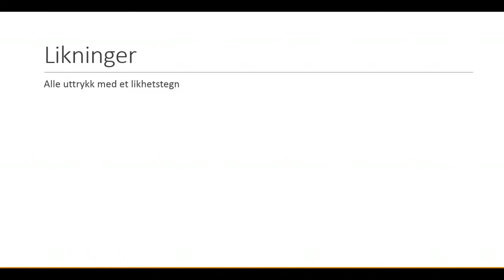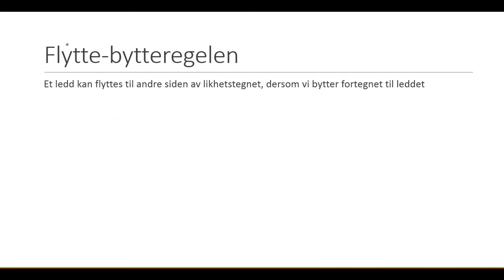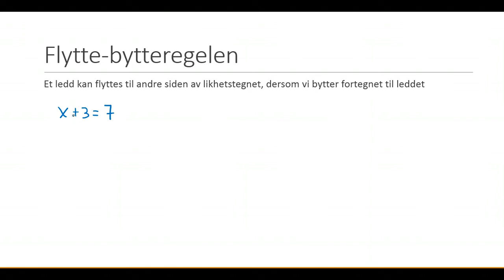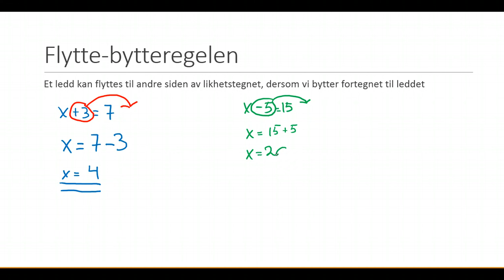Introduksjon til likninger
Likninger